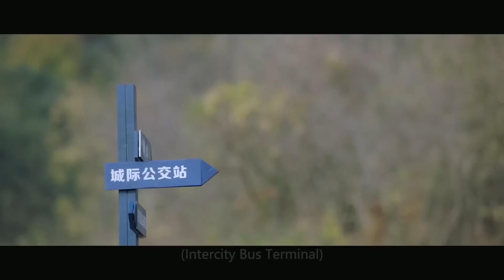完蛋了！女主逃离集训地，怎料坐上未谋面的主教官的车 🧁 Chinese Television Dramas 马思纯 白敬亭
CROTON | NSWDCCYL—DSJ